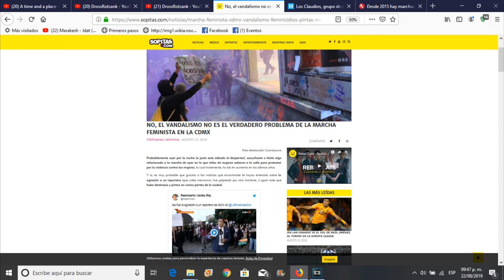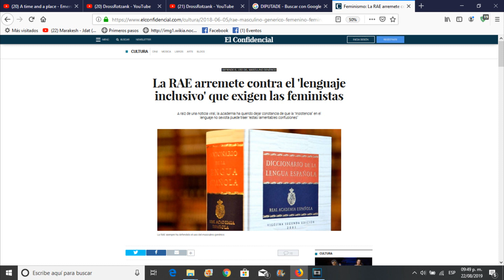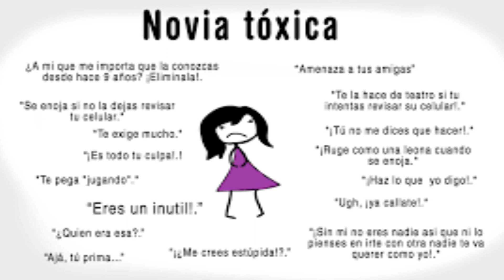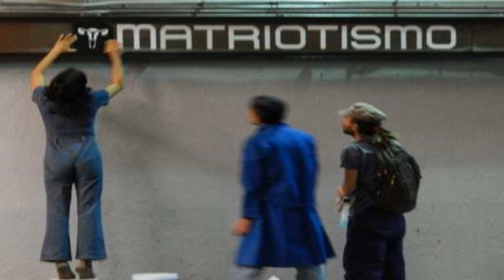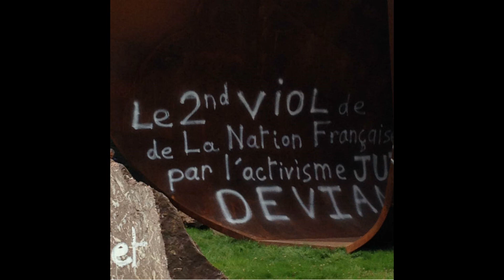CUANDO LOS MOCOSOS ATACAN 3, FEMINISMO TOXICO | IRCMEDIA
VOLVEMOS CON LA SERIE CUANDO LOS MOCOSOS ATACAN ESTA VEZ VAMOS A REPASAR SOBRE LA RECIENTE MARCHA FEMINISTA QUE SUCEDIO EN LA CIUDAD DE MEXICO, LA CUAL ESTABA DESTINADA A SER UNA MARCHA PACIFICA SE TORNO A VIOLENTA DEBIDO A QUE DIVERSOS  GRUPOS DE INFILTRADOS COMENZARON A CREAR DISTURBIOS EN LA CIUDAD DAÑANDO MONUMENTOS IMPORTWANTES COMO LO ES EL ANGEL DE LA INDEPENDENCIA ASI COMO EL SISTEMA DE TRANSPORTE COLECTIVO METRO. EN ESTE VIDEO HABLAREMOS UN POCO AL RESPECTO DESDE MI PUNTO DE VISTA.